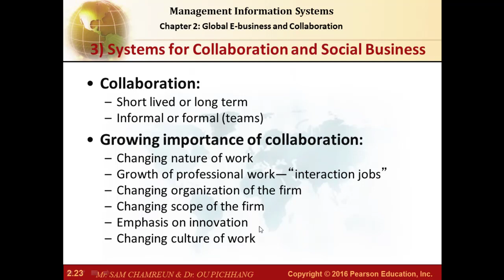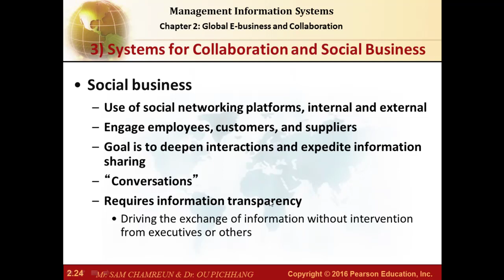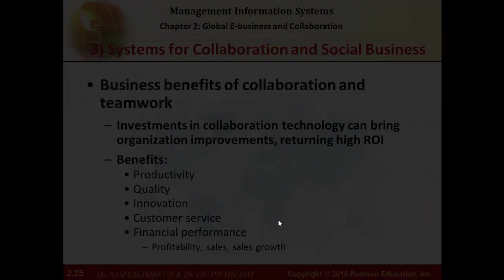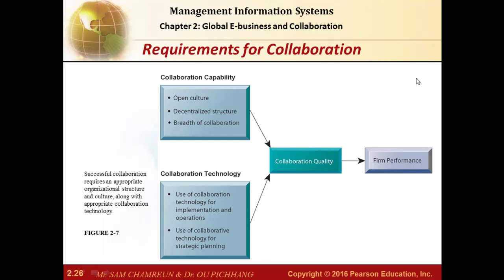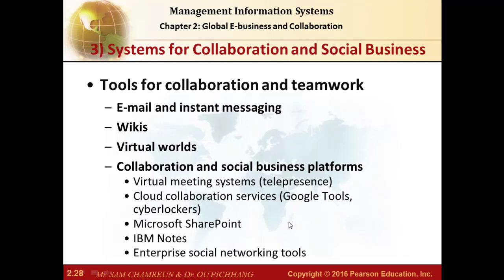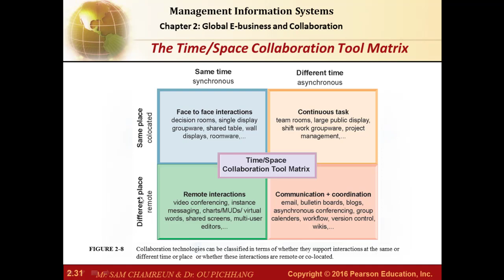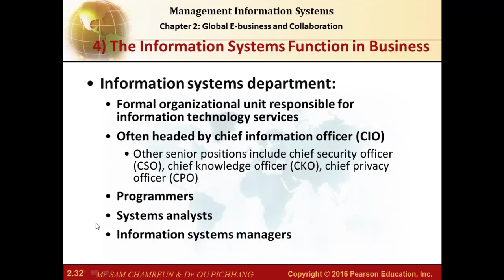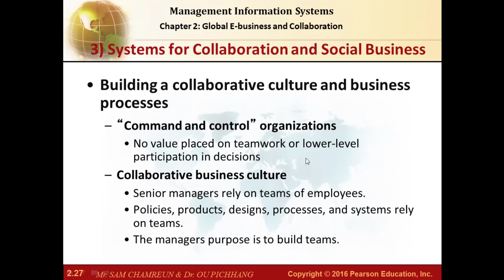Chapter 2.2: Global E-business and Collaboration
Collaboration:
Short lived or long term
Informal or formal (teams)
Growing importance of collaboration:
Changing nature of work
Growth of professional work—“interaction jobs”
Changing organization of the firm
Changing scope of the firm
Emphasis on innovation
Changing culture of work